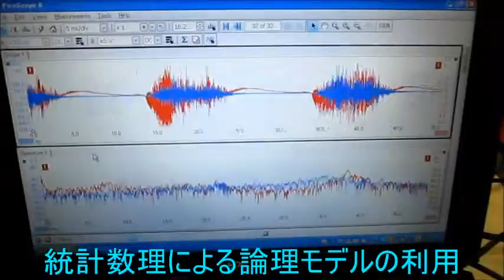超音波測定システム Ultrasonic measurement System （オリジナル技術 液循環）